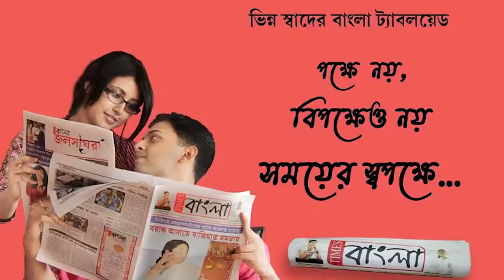আসানসোলের বেসরকারি অর্থলগ্নি সংস্থার অফিস ডাকাতির ঘটনায় তদন্তে আসলো তিন সদস্যের সিআইডি দল